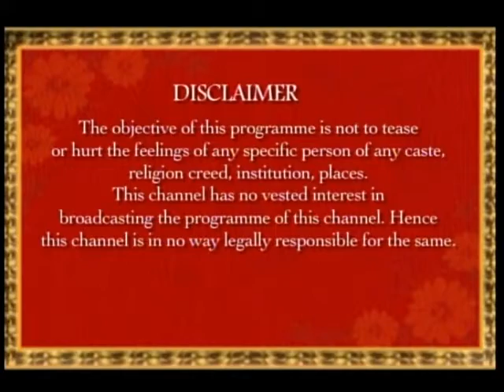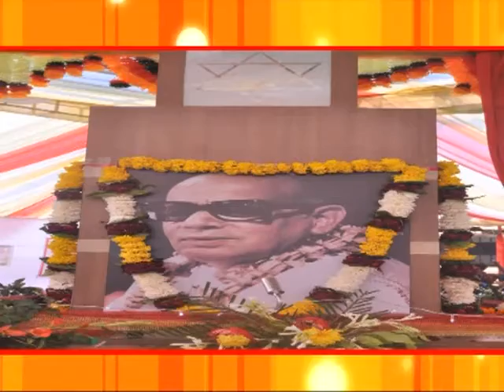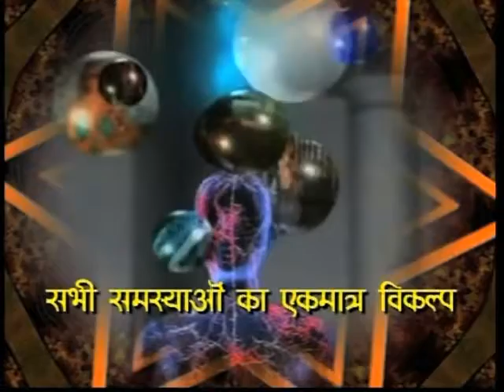Ananda Marga - Epi 62 - Food and Fasting-Ac Rudrananda Avt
Acarya Rudrananda Avadhuta talks about  eating habbits, bathing types and fasting for diseases free body, given by Sadguru Shrii Shrii Anandamurti